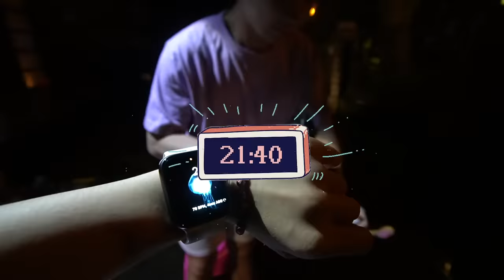CAMPING DEPAN RUMAH! IDENYA SIAPA NIH!? FT. JESS NO LIMIT